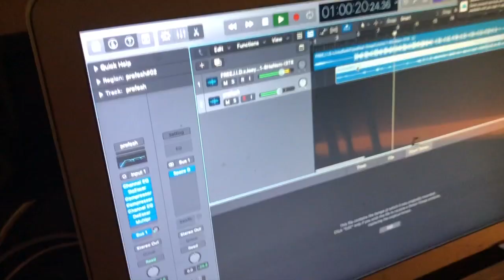Johnny Sticxx - ONE TAKE PT2 - (FREESTYLE)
Another ONETAKE freestyle for my on going series of one takes please leave some feed back below.

Beat by : (prod. Bailey Daniel)

Visauls by : Third idea

Keep updated by following my social below